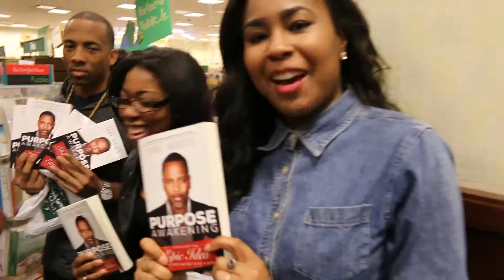BookSigningPromo Touré Roberts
To support this ministry and help us continue to reach people all around the world